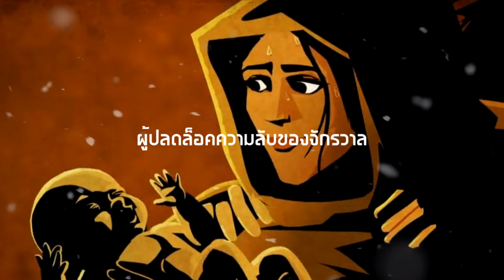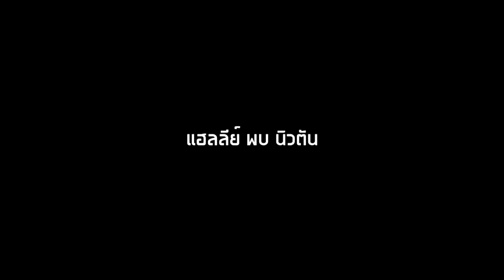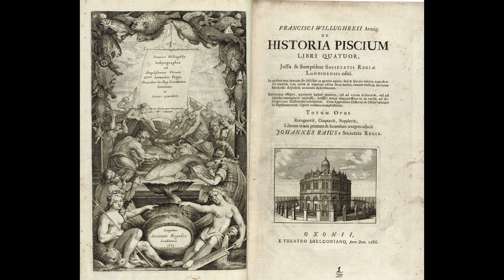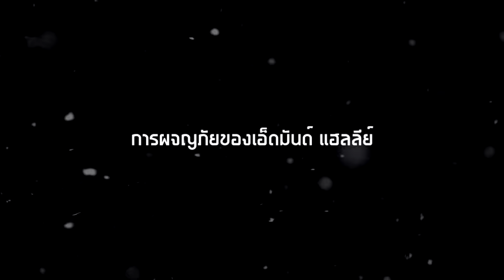ผู้ปลดล็อคความลับของจักรวาล กฎการเคลื่อนที่ และ ความโน้มถ่วงสากล - คอสมอส ตอนที่ 7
หากชอบแนวทางดำเนินงานของช่อง สามารถสนับสนุน หรือโดเนทได้ที่
1) สมัครเป็นสมาชิกช่อง
2) True Wallet (ทรูวอเลท), PromptPay (พร้อมเพย์) หรือ LINE PAY (ไลน์เพย์)
3) รับโดเนทผ่าน PayPal (เพย์แพล)

[ติดตามข้อมูลอื่นๆ เพิ่มเติมได้จาก]

00:00 จุดกำเนิดของความลับ
02:27 แฮลลีย์ พบ นิวตัน
07:32 การผจญภัยของเอ็ดมันด์ แฮลลีย์
08:40 บทส่งท้าย

เรียบเรียงโดย @Mr.Amarin
ตรวจสอบโดย @Sciways

English Country Garden โดย Aaron Kenny

Cosmos: A Spacetime Odyssey: When Knowledge Conquered Fear